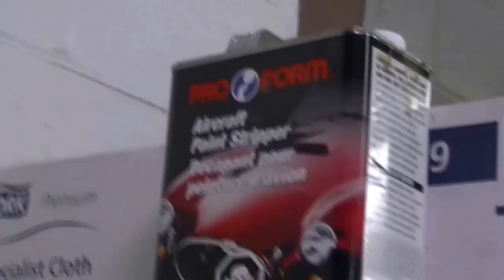How to Use Paint Stripper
A chemical paint stripper removing the paint from a hood. A look at a few different products, Pro-Form and Dominion. This is used when paint film is compromised and needs removed.

Refinish Network Auto Body Repair Video's have been created for both professional automotive painters seeking information and enthusiasts looking for how to paint a car yourself, carry out minor repairs and general interest in automotive repair and vehicle painting.